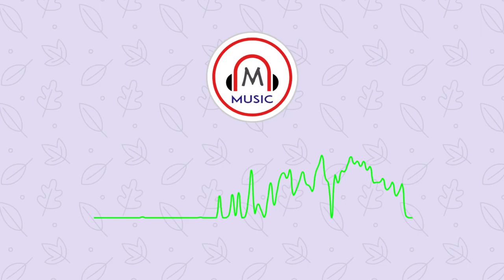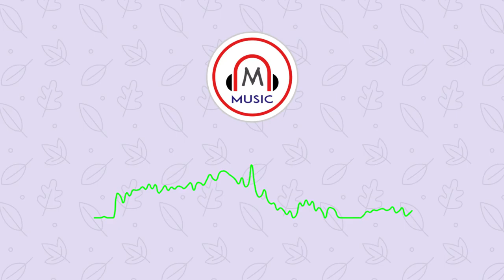Music – Turbo boost – Nightcrawler Music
Turbo boost – Nightcrawler Music

🎵 Track Info:
Title: Turbo boost by Nightcrawler Music
Genre and Mood: Dance & Electronic + Funky